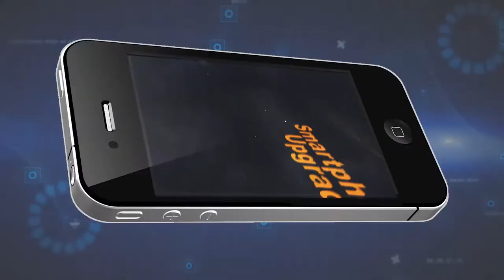Pike County and Corps of Engineers partner for Fishtrap cleanup